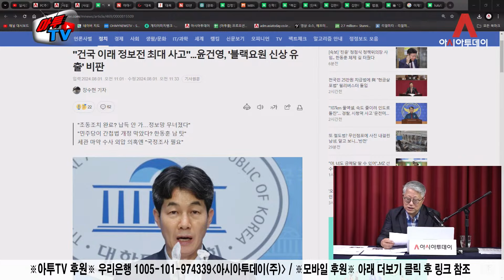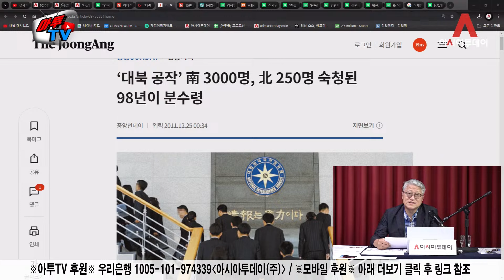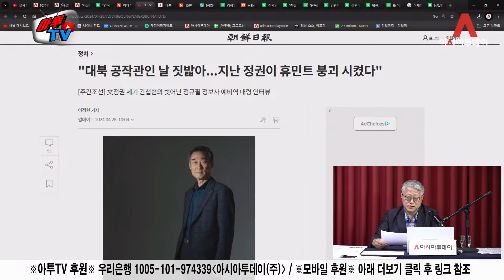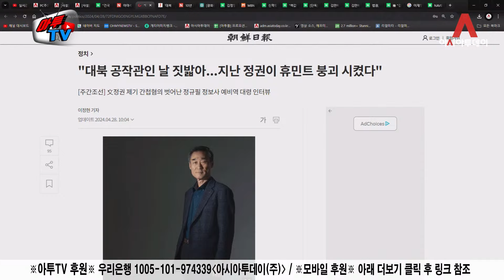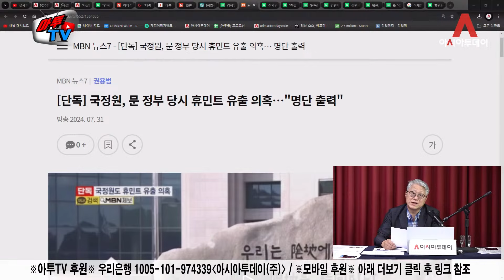노출된 '블랙요원' 헌정사 최대 사고의 진실 [이종근 하이라이트]